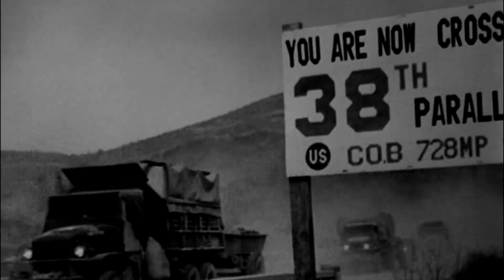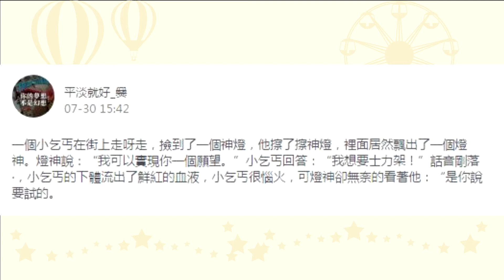10張圖讓你看出「南北韓」的極大差異，難怪北韓人民都想往南韓跑啊...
位於東北亞的朝鮮半島有著影響全世界的兩大治權，一是影響世界秩序的朝鮮民主主義人民共和國（北韓），另一個則是在近年來靠
著流行文化、3C產業風靡全球的大韓民國（南韓）！